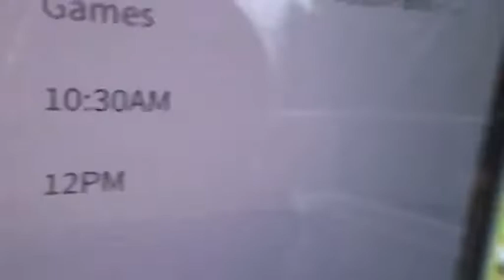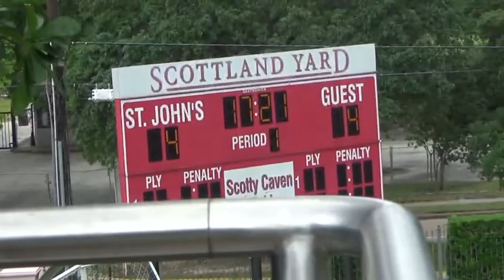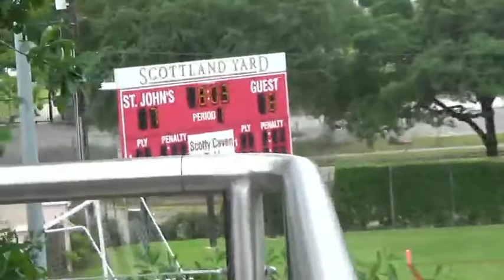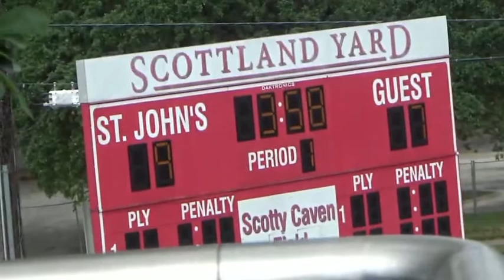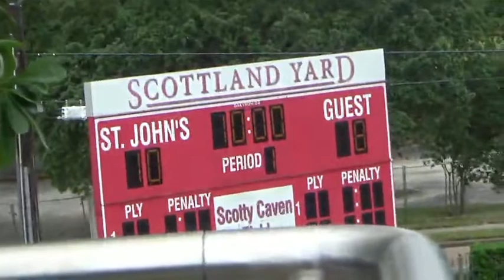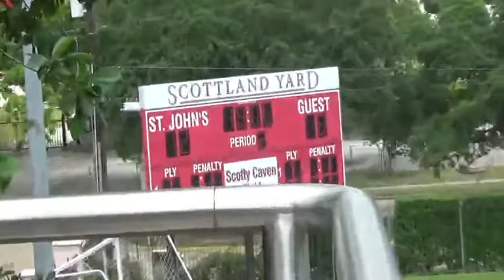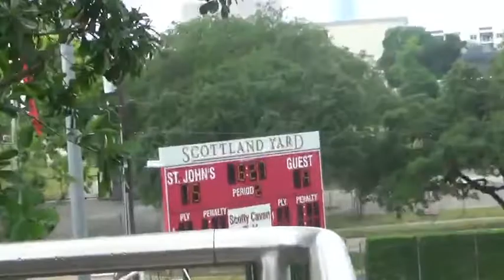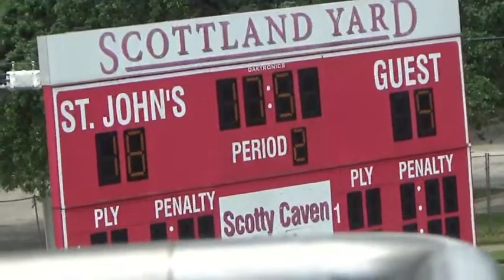5_9_21 TGHSLL D1 State Championship – Prosper vs. McKinney